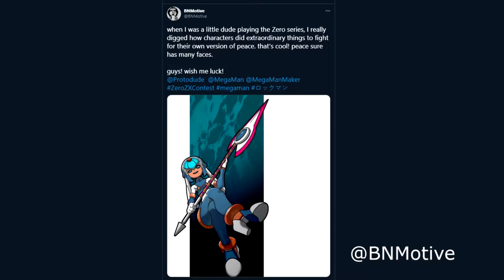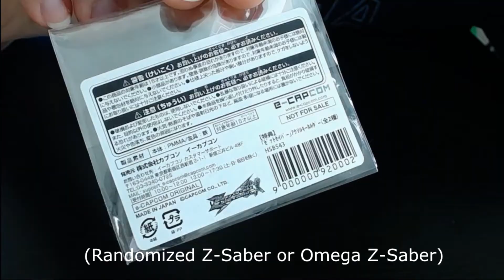☆ MegaMan Zero/ZX LC SPECIAL EDITION Unboxing ☆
YEAH BUDDY THAT'S ONE GOOD OLE BOX!!!

Last Spring, the official MegaMan twitter announced that Capcom would be holding a contest to celebrate the launch of the MMZ/ZX Legacy Collection. They encouraged fans of the series to share photos of their Megaman Zero art, cosplay, and collections!